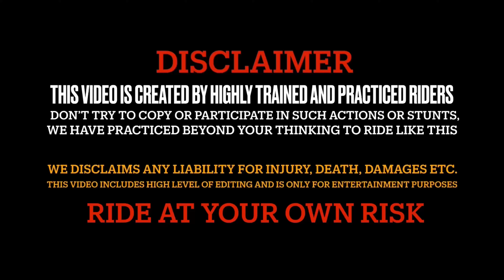Benelli 300 sc project exhaust public reaction | Race exhaust sound public reaction | Aprilia RS457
Hyper Ride With Super Bike🔥 Benelli 300 vs Duke 390😱

Creator - (ZNS)
Name - Zaid Saifi,,Naved Rangrezz,,Mohd Suhail

Bike Rider - Mohd Suhail
(Sohu)

benelli 300 exhaust modified
benelli 300 sc project exhaust public reaction
superbike public reaction
exhaust sound public reaction
benelli 302r exhaust sound public reaction
benelli 300 mileage test
benelli 300 showroom sound
benelli 600i flyby public reaction
benelli 300 ixil exhaust sound
benelli 300 dual exhaust
benelli 600i reaction video